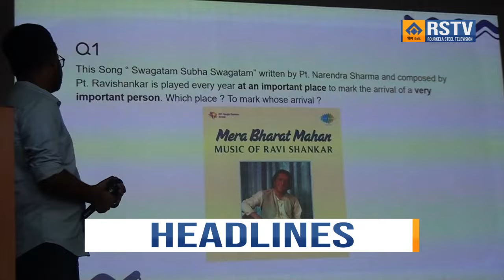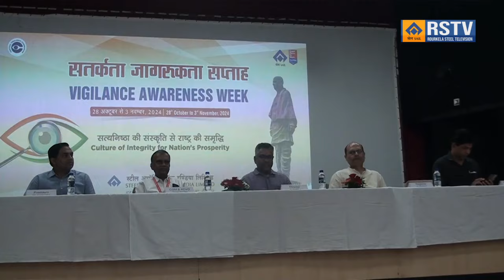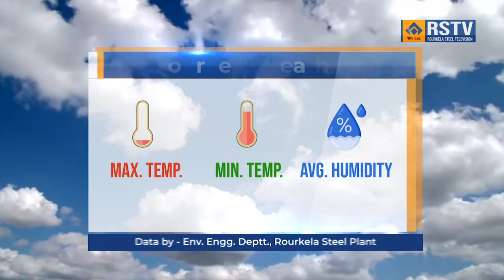ROURKELA STEEL PLANT ENGLISH NEWS DT- 26/10/2024